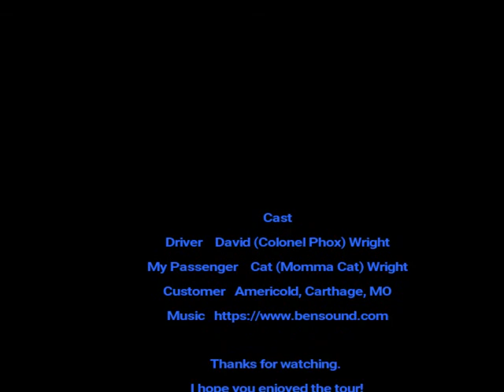Colonel Phox's Tour of the Americold Caves in Carthage, MO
Here is my drive through the AmeriCold cold storage facility in Carthage, MO. Join me as I drive to, through and back out of the caves to get my trailer loaded.

I would like to point out that unlike a great many other cold storage warehouses, this one in particular is super awesome. Everyone from securityto the recieving staff were very freidnly, they had overnight parking and very quick to unload (I made a delivery as well the night before) and load me.